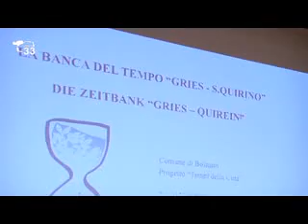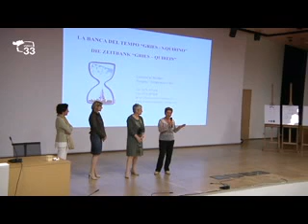Associazione banca del tempo